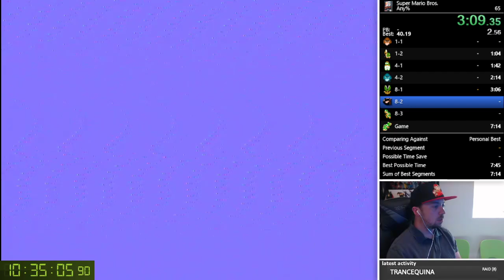Super Mario Bros | any% speedrun | First Attempt